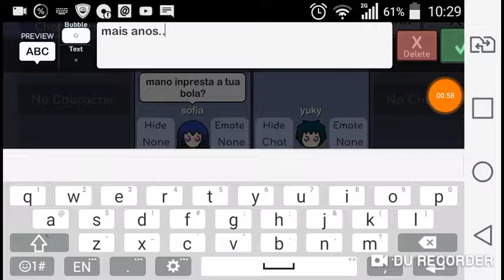uma menina diferente: ep 1\2